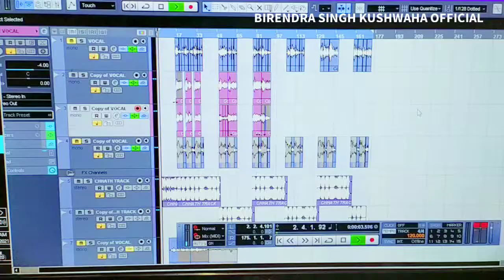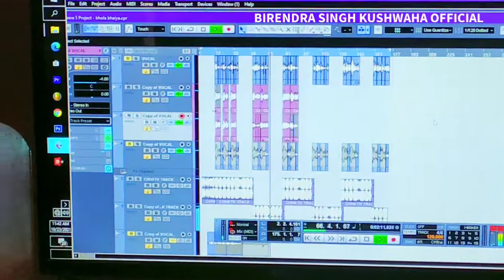पियर पगड़ी बांधी ऐ बलम जी !! Rajesh Sawariya & Goldi New Chhath Song 2021 !! Birendra Singh Kushwaha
Song- Piyar Pagadi Bandhi Ae Balam Jee..
Singer-Rajesh Sawariya & Goldi
Writer-
Recordist- Shani
Video- Shani
Company/Lebel- JMD Music

Lyrics 👇👇👇

Available Soon...

Chhath Whatsapp Status
Full screen Status
Chhath Song 2021
Chhath status